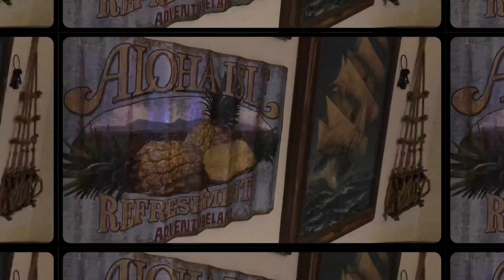How to Watch Disney's D23 Live & Free: What You Can Watch on Saturday from Disney’s D23!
I am bad at mail
Want Proof?

Jeff Bates
4322 E. Highway 377
Granbury, Texas
76048